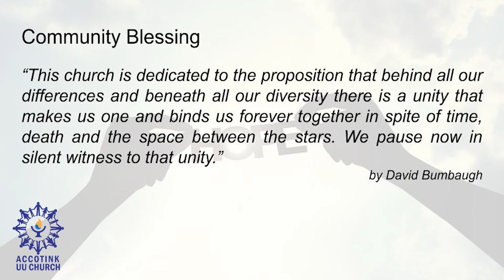Worship Service - Facing Fear with Faith - June 21, 2020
“Facing Fear with Faith” with guest minister Rev. Rebecca Benner. These are extraordinary times — times filled with challenge and conflict, change and uncertainty, and, for many of us, fear. Fear is a natural and universal experience but just because we all feel it doesn’t make it an easy or comfortable emotion. How can we respond to the fear we feel with faith and open-heartedness? How can we respond to the fear of others with the same grace we hope to offer ourselves? Please join us as we explore how to live faithfully in this frightening time.